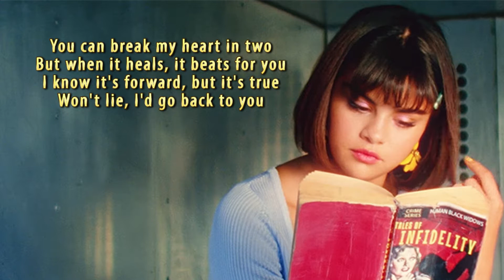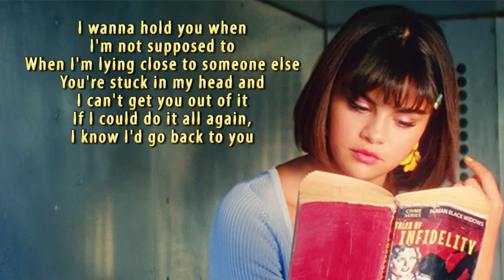SELENA GOMEZ - Back to You LYRICS COVER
[Chorus]
If I could do it all again, I know I'd go back to you

SELENA GOMEZ - Back to You (Lyric Video)
SELENA GOMEZ - Back to You (Cover)